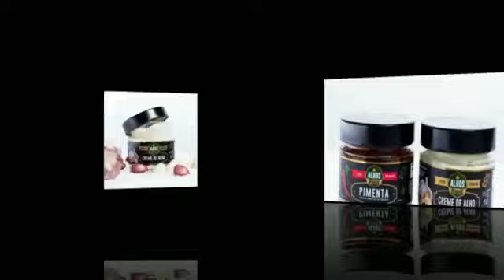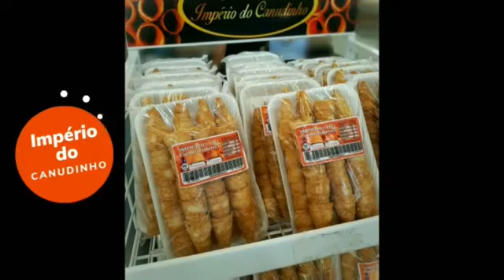PROGRAMA GASTRONOMIA E VOCÊ 05JAN22